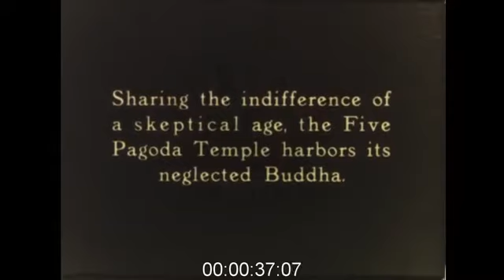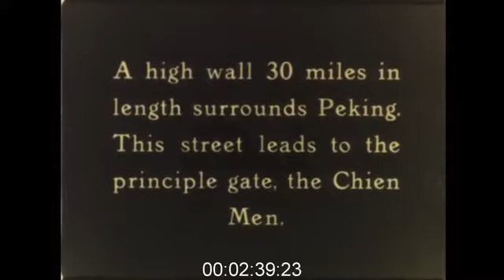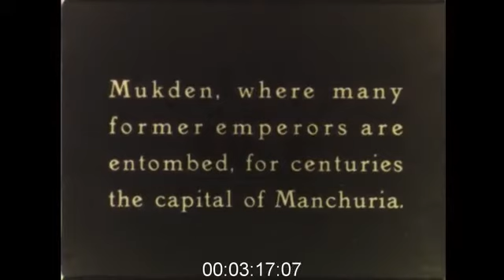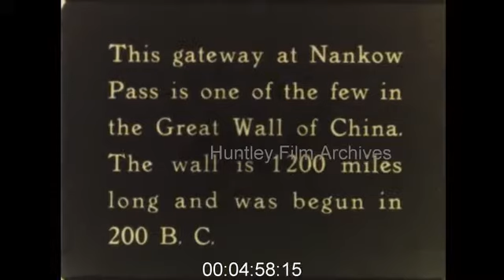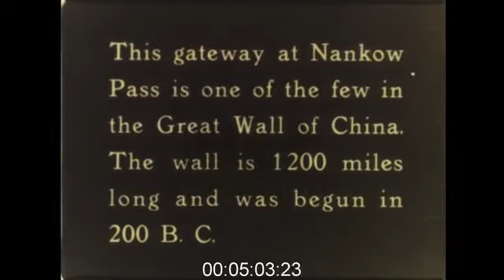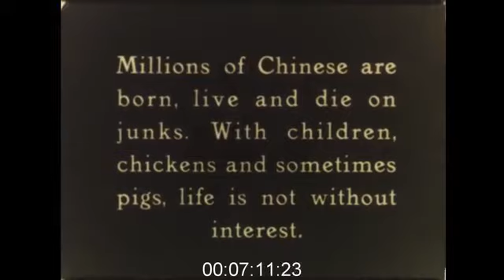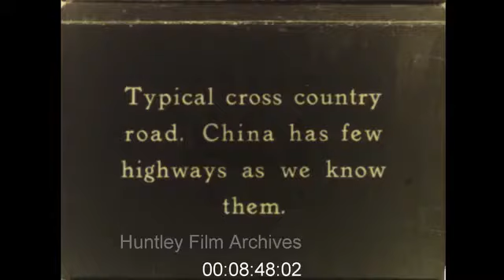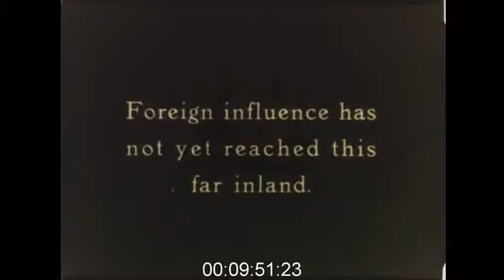Tour Around Imperial China in the 1920s - Film 1006431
Imperial China 1920's

Punch and Judy show. ' Punch and Judy survive in China where they were born.' A tall puppet stage, tall enough for men to stand up in it in a garden in winter ( there are no leaves on the trees) . 'Patron's of the drama.' Very wrinkled man looks towards us, his friends laugh behind him. A man in rags sits on the ground looking away from us. Punch and Judy act in the puppet theatre. 'sharing the indifference of a sceptical age, the Five Pagoda temple Harbours its neglected Buddha.' The square , finely carved Five Pagoda Temple surrounded by bare grass fields and a few trees, the five terraced roofs of the temple protruding from the top. ' The Manchu Emperors of China lived in Peking, and lived a tidy city- hence the prevalence of sprinklers. A wide road in Peking, a few carriages roll down it, two men one with a wheel barrow and one with a large ladle stand to the side, the man with the ladle throws water on the dusty road. Rickshaws and carriage on a road in Peking. An ornate carriage in front of a wall, it is carried by men rather than pulled by horses. 'Water is not piped into the homes- it is cheaper to hire water carriers.' Water carriers, one pulls water from the well, another pours water into a larger bucket. 'A high wall 30 miles in length surrounds Peking. This street leads to the principle gate, the Chien Men Gate. The busy road leading to the Chien Men Gate. ' Mukden, where many former emperors are entombed, for centuries the capital of Manchuria.' Mukden, a temple that look remarkably like the city gate behind a high wall. ' Tientsin, where the flags of the Great Powers, China's political refugee's, find safety'. A street in Tientsin, a few vehicles drive the streets. ' the Tientsin Club, one of many similar organizations in China, where foreign residents foregather.' Exterior of the Tientsin Club, rickshaws and cars pass in front of it. The world demands of Tientsin more rugs than it can make.' Three people work at a rug loom. 'This gate way at nankow Pass is one of the few in the Great Wall of China. The wall is 1200 miles long and was begun in 200 BC. The arched gateway at Nankow Pass on the great wall with camels coming through it led by man. 'Hong Kong and its famous harbour from the Peak'. Hong Kong harbour, almost an aerial view from an air tram. 'Hong Kong abounds in flower markets.' One of the flower markets in Hong Kong. 'Canton , on the Pearl river about 90 miles inland.' Canton riverside, tall buildings and a busy shore. A bridge over a quiet pool of water, the bridge is highly arched and has lampposts. 'Shanghai, the Paris of China. The busy streets of Shanghai, the buildings look rather Victorian. ' Millions of Chinese are born, live and Die on junks. With children, chickens and sometimes pigs, life is not without interest.' junks with their curved roofs, pull up at a mooring spot on the Pearl river. 'Hankow on the Yangtse River, has a tremendous trade. The bund in the foreign concession is an architectural delight. A quiet street in Hankow. ' Millions of tons of cargo are transferred annually. A busy harbour, men carry bales of wool on their backs. 'The Chinese plant their crops in the rich soil as the river recedes. It will be eight months before it rises again.' the steep cliffs abut the river, farmers work on the shoreline. On the step stairs in a Traditional town in the country, men carry goods an firewood up and down the stairs, children watch fascinated by the camera. 'Chinese farmer carries his product to market. Men carry sack hung from a yoke around their necks. ' Foreign influence has not yet reached this far inland.'